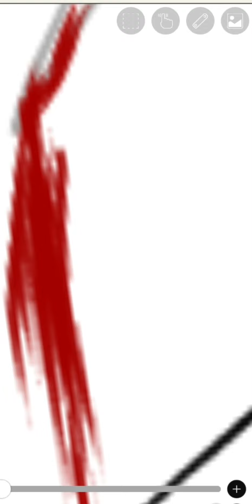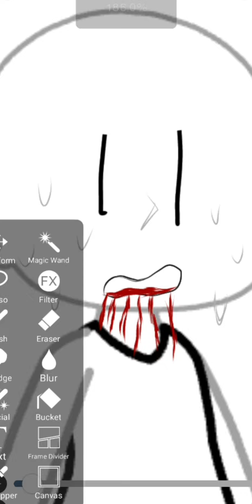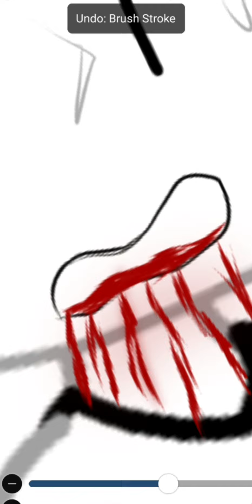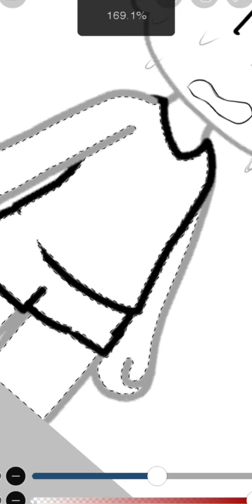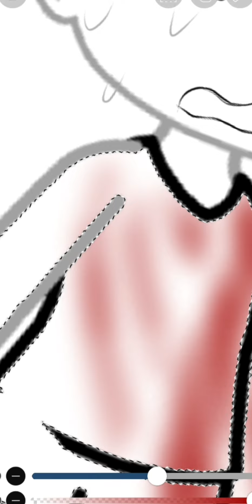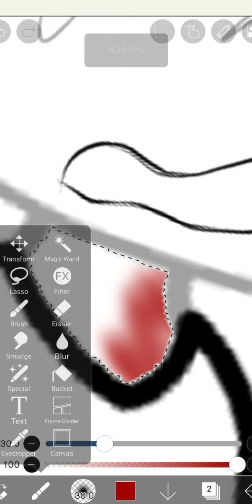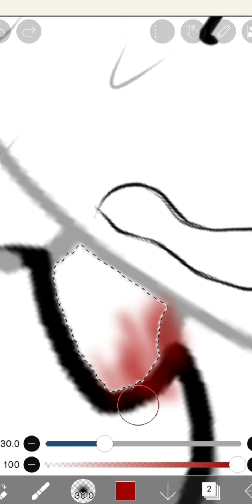💕How I edit blood💕⚠️G@RE WARNING⚠️❤First tutorial❤